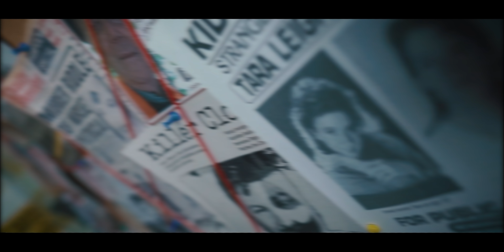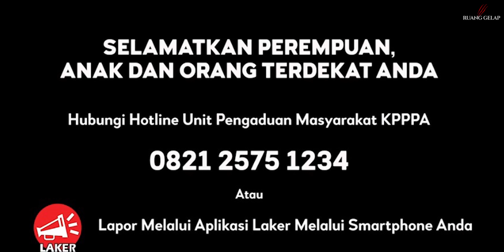HOTMAN PARIS TURUN TANGAN UNTUK KASUS IBU DAN ANAK ASTRI MANAFE DAN LAEL MACCABE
Pada Sabtu, 30, Oktober, 2021 petugas penggali pipa bernama Semi Leonar Toto dan Obet Nego Benu sedang menggunakan operator alat berat untuk menggali dan menanam saluran pipa air bersih Kali Dendeng di Kecamatan Alak kota Kupang.

Toto dan Obet kaget karena dari kantong kresek yang terkubur di bawah tanah, keluar tangan dan kaki manusia. Ternyata, ada 2 jenazah di dalamnya.

Producer @ryantrance
Creative @amirafauza
Editor @riswansutan